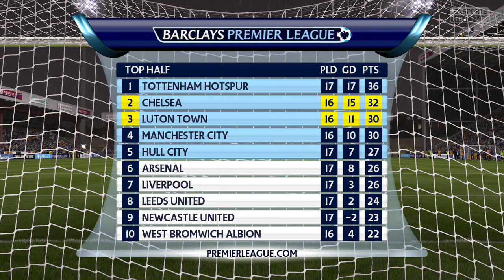FIFA 15 The Legend of The Straw Hats Career Mode | Ep 24: Hazard on a Duck?!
FIFA 15 Career Mode Road to Glory of Luton Town. Ep 24: Our best player has yet to score or even give an assist this whole season. And with loses in the Champions League group stage, another lose will knock us out the Champion's League. Not a good time to have the worst form of his career. Yaaaaaaarrrrrrrrrr!!!

FIFA 15 Career Mode Road to Glory of Luton Town.